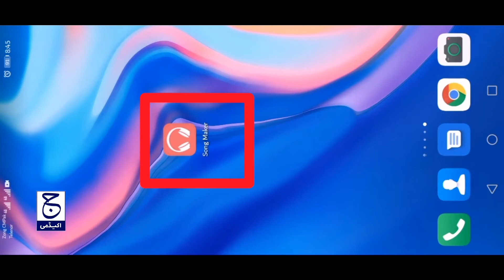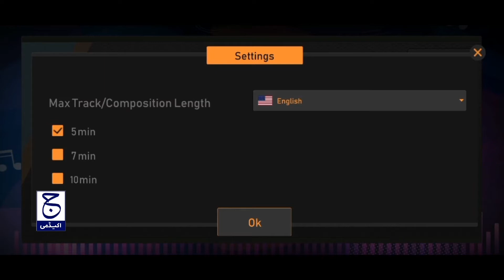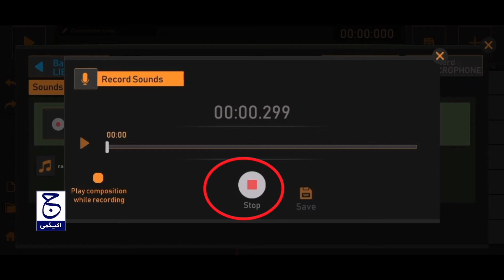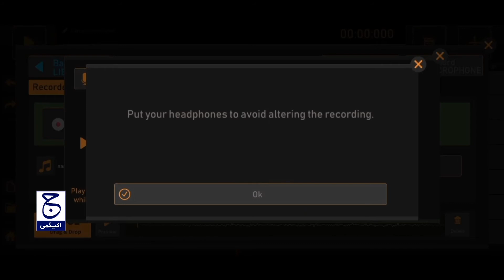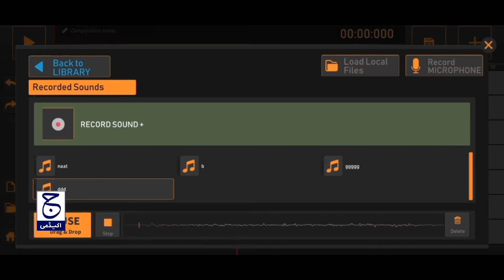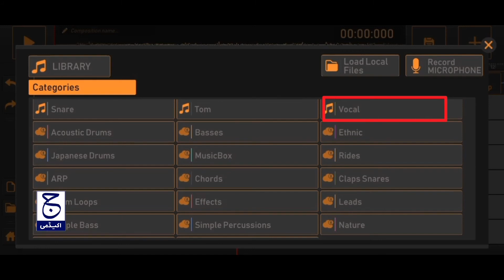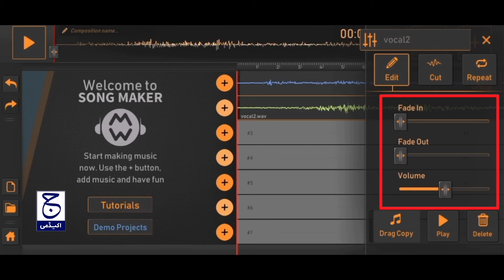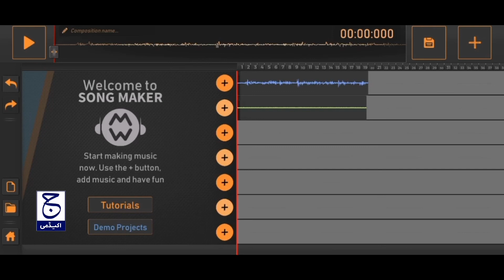vocal bundle in one app | Mobile Audio Editing Course | Lexis App | Backgrund music 2022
vocal blends in one app .. best backgrund nasheeds app